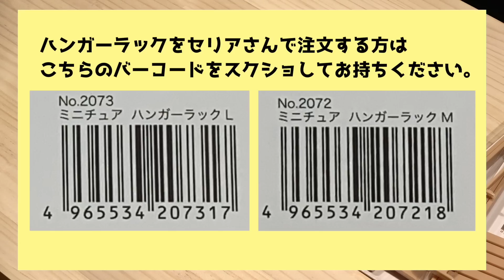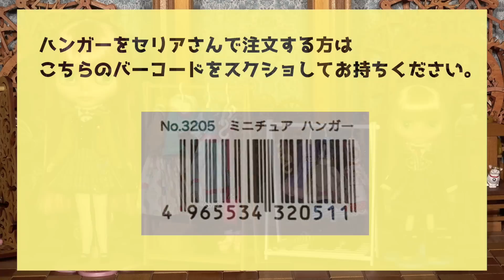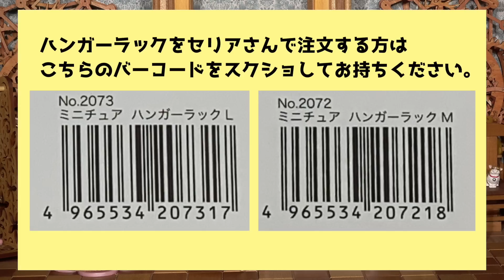966【seria】ミニチュアハンガーラックとハンガーセットがネオブライス＆ミディブライスにピッタリな件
seriaさんで最近取り扱い開始となった「ミニチュアハンガーラックM」「ミニチュアハンガーラックL」「ミニチュアハンガー」を各色購入してきました。
Lサイズはネオブライスやリカちゃんなど22cmドールにジャストで、harmonia bloomにもいけそうな予感。
そしてMサイズはミディブライスやワンダ、ねんどろいどどーるなどに使えそう。
山田化学株式会社さんのドールユーザーに優しい(お財布にも優しい)ドール雑貨、参考になれば幸いです。

■関連動画
942【ドール服】ドール服の小さなボタンなどがセリアで買える時代到来！amifaさんの「ぬい活」資材の商用利用などについて確認してみた【ワルソネコラジオ】

750 【アーカイブ】100均アイテムを塗装で大変身ライブ ブライスに使える小物も塗っちゃうよ!木目シャビー アイアン塗装 錆び塗装実演